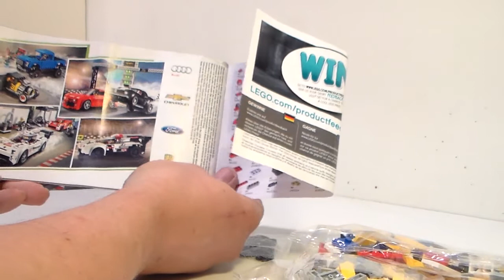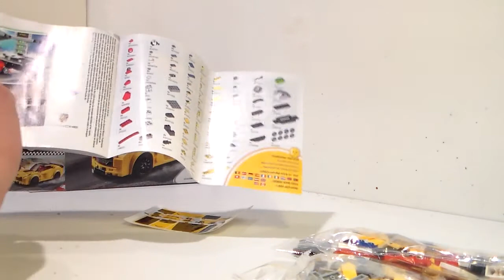Review LEGO Speed Champions Chevrolet Corvette Z06 75870